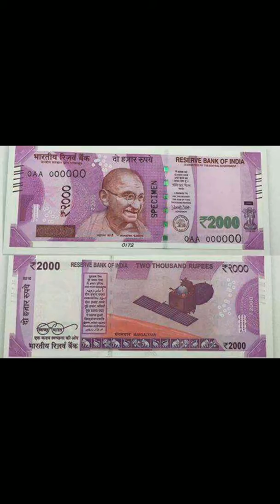Watch PM Modi's Full Speech on Discontinuing Rs 500 and 1000 notes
Prime Minister Narendra Modi, addressing the country tonight, announced that Rs. 500 and Rs. 1000 notes will not be used from midnight onwards.
A great initiative by Modi Government.